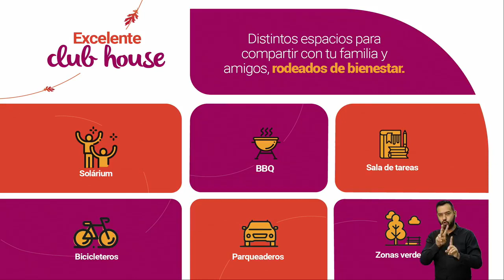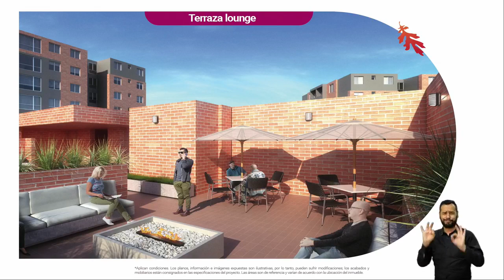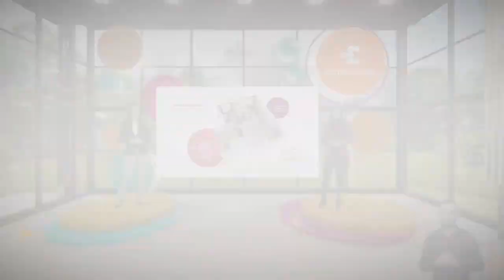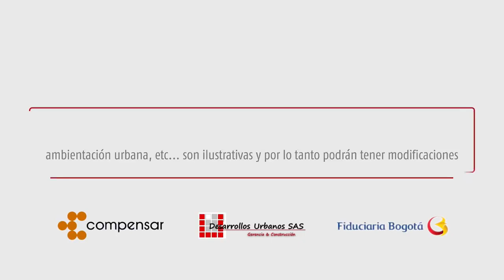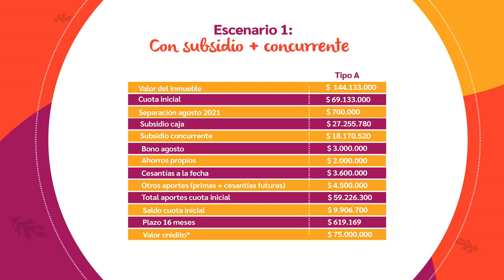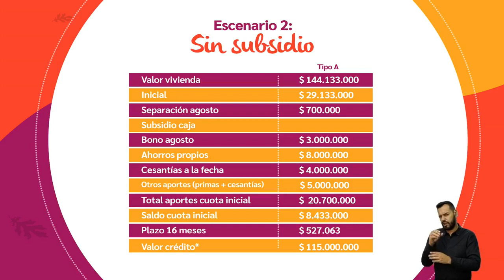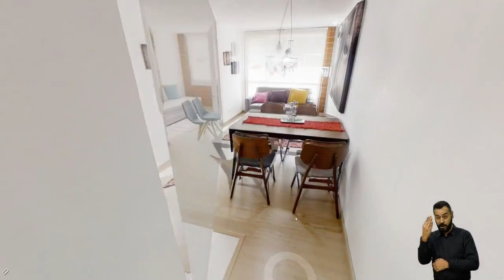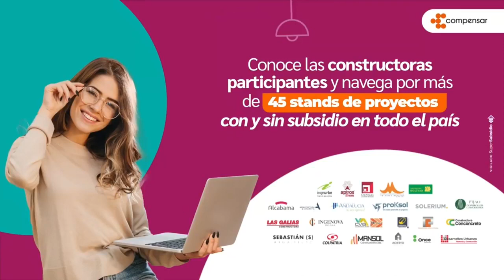Proyecto Cedromonti | Compensar